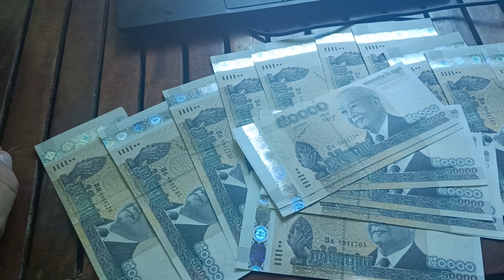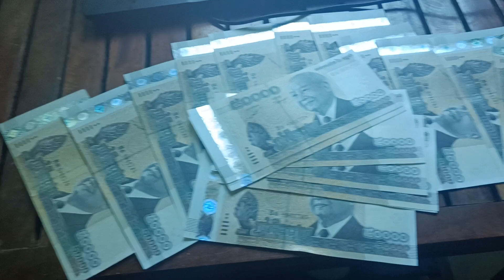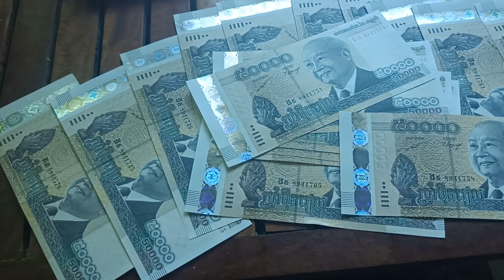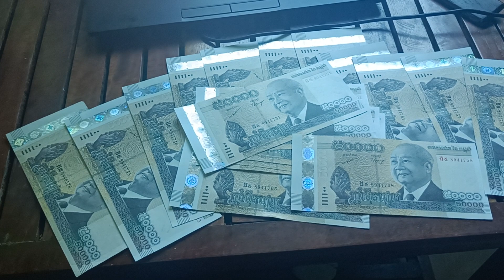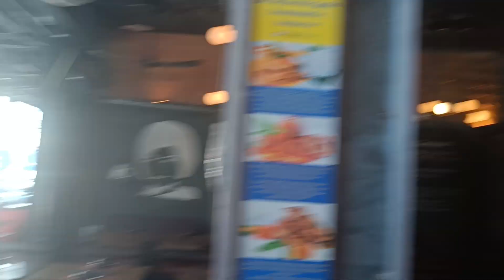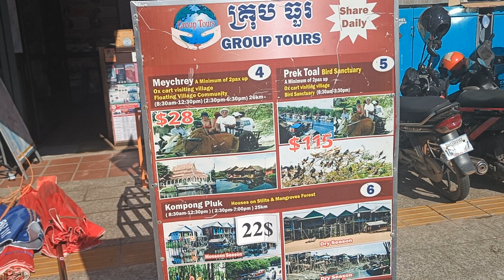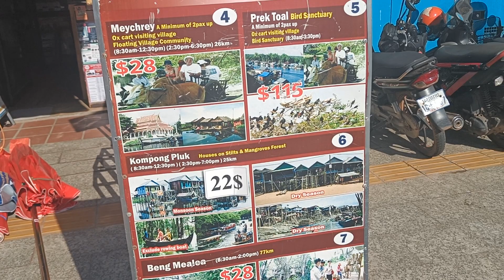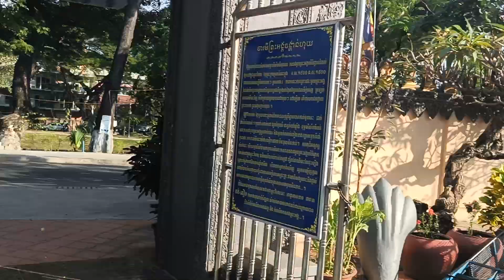53/Pszczelarz w podróży# Zostałem milionerem w Kambodży! Stek z krokodyla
Dziś próbuję steku z krokodyla na obiad
W sprawie pytań i zamówień na miód i pyłek zapraszam na stronę na fb, można również napisać do mnie na maila